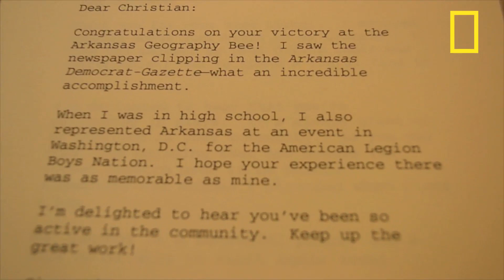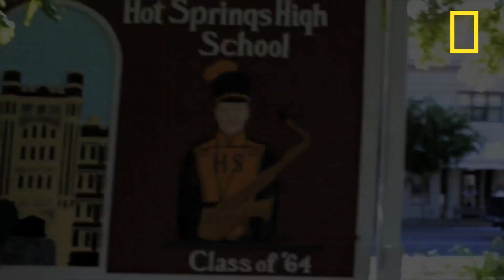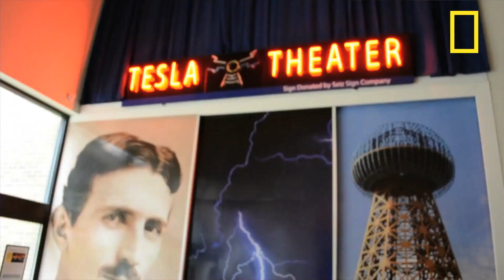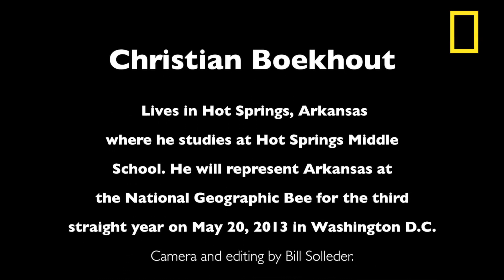AR Finalist | National Geographic Bee 2013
Christian Boekhout is a 12-year-old 7th grader at Hot Springs Intermediate School in Hot Springs, southwest of Little Rock. He represented Arkansas at the 2011 and 2012 National Geographic Bees. He plays first chair alto saxophone and has participated in the Junior Engineering Olympics for two years. He hopes to travel the world.

Christina will be competing at the national level of the National Geographic Bee in Washington, D.C.  Watch the top ten students compete for scholarships totaling $50,000 on the National Geographic Channel on Thursday, May 23 at 7 p.m.  The finals will be broadcast later on public television stations.  Check local listings.